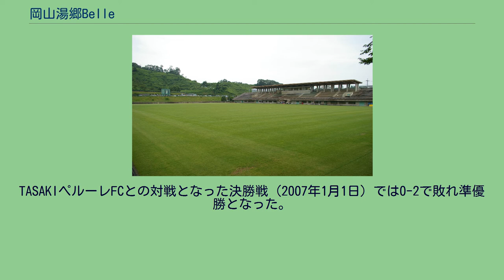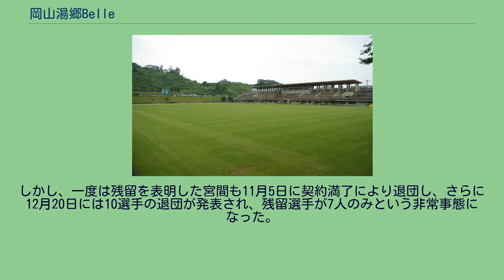岡山湯郷Belle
岡山湯郷Belle（おかやまゆのごうベル）は、岡山県美作市をホームタウンとする日本女子サッカーリーグに加盟するサッカークラブ。
チーム名のBelleはフランス語の「美人」「美女」などを意味する。
岡山県美作ラグビー・サッカー場を活動拠点とし、美作町（当時）のスポーツの核をめざして県と町の官民一体となった地域支援、振興を狙いとした女子サッカーチームによる町おこしプロジェクトにより、湯郷温泉の従業員や市民が中心となって2001年に結成された。
結成当初は中国地域の大会に出場し、県内はもとより中国女子サッカーリーグなどの大会で新興勢力として躍進。
その功績が認められ、2003年から日本女子サッカーリーグに加盟した。
この年は1次リーグ（予選）西日本ブロック4位となり、決勝リーグは下位リーグに回る。
その下位リーグは2位となり、上位4チームで行われた1回戦総当たりのプレーオフ「2004 L1参入チーム決定戦」に進出するも3位に終わり、2004年はL2に所属となった。
2004年のL2は、6チームによる3回総当りのリーグ戦を15試合14勝1敗で優勝。
特に後半戦は10連勝し、L1自動昇格となるL2の初代優勝に輝いた。
2006年からは岡山県作陽高等学校（岡山県津山市）サッカー部に新設された女子チーム（愛称：作陽レディース）を下部組織（ユースチーム）としている。
作陽高校は湯郷Belleの選手を職員として雇用し、選手は作陽レディースのコーチも兼任している。
また、両チームでの合同練習も行う。
高校のサッカー部をクラブチームの下部組織にするのは全国初である。
2006年は4位に終わったが、8月27日に行われた「なでしこリーグオールスター」で4名が選出された。
また、なでしこジャパンでは宮間あや(MF)と福元美穂(GK)が定着した。
12月から行われた第28回全日本女子サッカー選手権大会では、準決勝で日テレ・ベレーザを破り決勝進出。
TASAKIペルーレFCとの対戦となった決勝戦（2007年1月1日）では0-2で敗れ準優勝となった。
クラブの運営は、クラブ設立から2009年3月31日までは美作市・岡山県サッカー協会・湯郷温泉旅館組合などが設立した任意団体「美作スポーツ&レジャークラブ」が行っていたが、2009年4月1日からは美作スポーツ&レジャークラブをNPO法人に移行する形で設立された岡山湯郷Belleクラブに移管された。
その後、2014年3月3日からは岡山湯郷Belleクラブを一般社団法人に移行する形で設立された岡山湯郷Belleへ移管された。
2011年1月31日でクラブ創設以来10年に渡って監督を務めていた本田美登里が退任し、翌2月1日に2代目監督として、本田の読売ベレーザ時代の後輩でコーチ兼下部組織のBelle Kids FC U-15監督だった種田佳織が就任した。
2014年は10チーム総当たりによる1次リーグ「レギュラーシリーズ」を優勝し初のタイトルを獲得したが、その後行われた上位6強による決勝リーグ「エキサイティングシリーズ」では、浦和レッズレディースに及ばず、年間総合優勝は逃した。
2015年は開幕から成績が低迷し、成績不振の責任をとり種田佳織監督が5月31日付で辞任し、櫻井庄吾コーチが翌6月1日付で監督代行に就任し、10月7日付で正式に監督就任したが、2016年6月1日付けで、成績不振のため辞任。
後任として結城治男が監督代行に就任したが、2016年7月25日付で解任された（詳細は後述）。
その2016年は4月24日の浦和レッズレディース戦に勝ったのを最後にシーズン終了まで13連敗を喫して、最下位の10位となり、なでしこリーグ2部降格が決定した。
ホームスタジアム 準ホームスタジアム 県外のホームゲーム開催 かつては、ファジアーノ岡山FCとダブルヘッダーでホームゲームを開催したこともある。
※大原学園、宝塚のL1参入決定 (日本女子サッカーリーグ参入以降) 2021年 一覧を表示する 7月28日、チームの主力でもある宮間あや、福元美穂に加え、松岡実希、高橋佐智江の4選手が、7月25日に解任となった結城治男監督代行との指導法を巡っての意見の相違等を理由にシーズン中にもかかわらず退団を申し出るという報道が出た。
この騒動を理由に、黒田和則ゼネラルマネジャー（運営法人である岡山湯郷Belleの会長（代表理事）も兼任）...